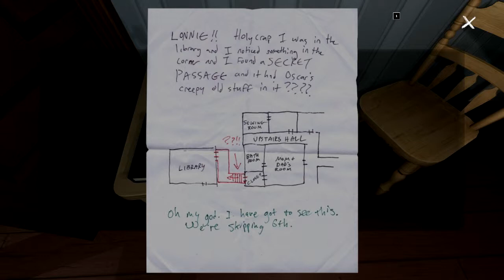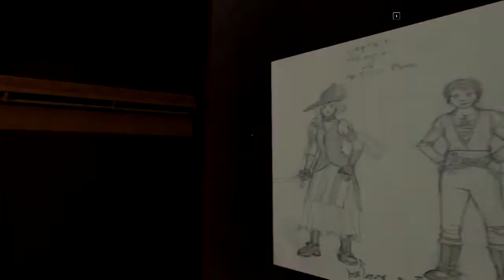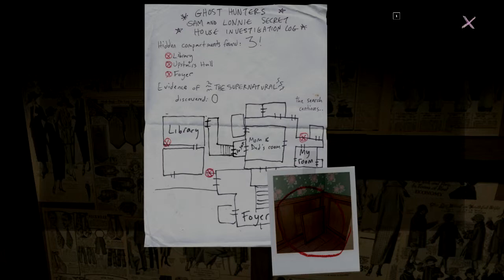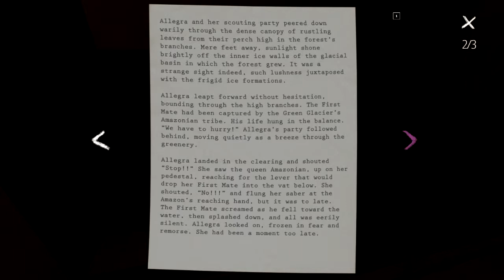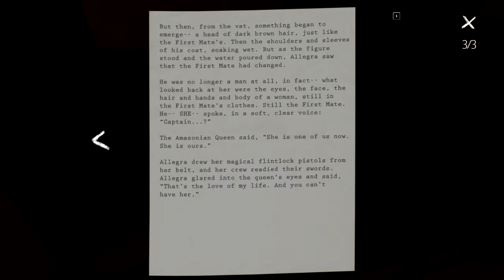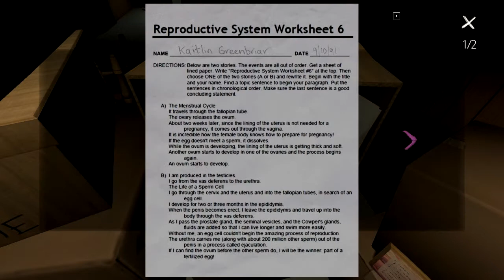GoneHome Part 5: Cary Elwes is that you?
Part 5 of my Let's play for Gone Home. A pretty big discovery here...I think I know where Sam has gone.